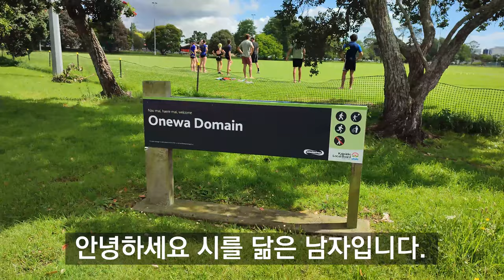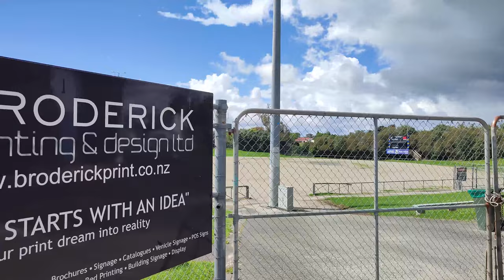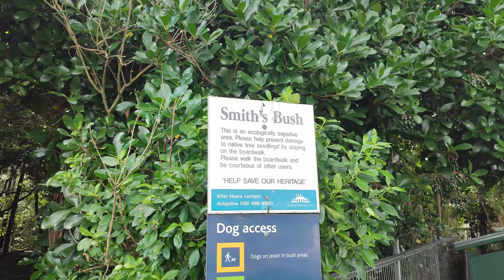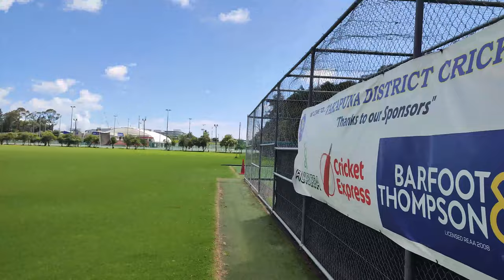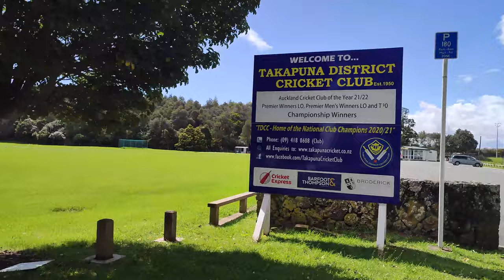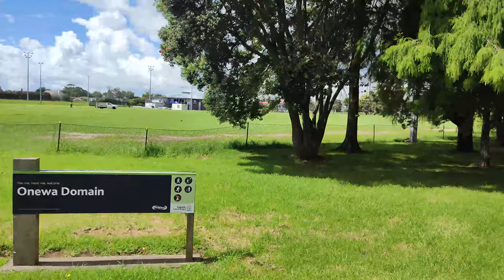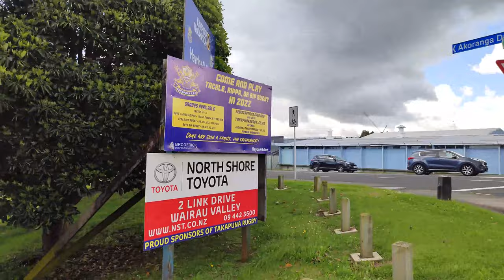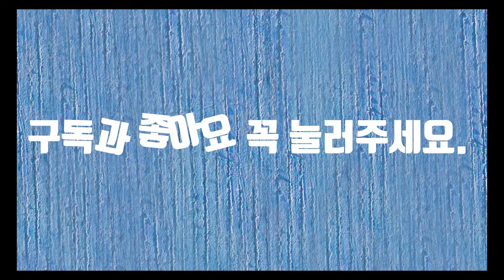Onewa Domain In NZ 4K (뉴질랜드 오네와 도메인)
Onewa Domain In NZ (뉴질랜드 오네와 도메인)